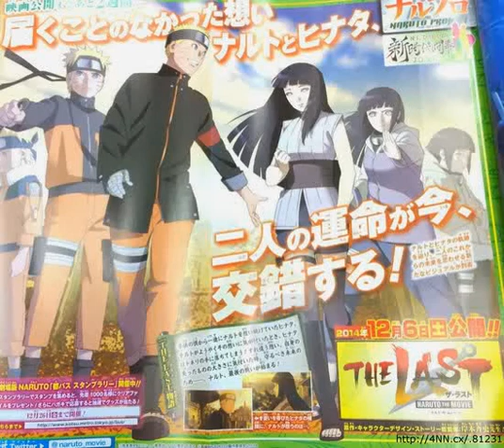Naruto and Hinata reveal Love each other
"This year's 52nd issue of Shueisha's Weekly Shonen Jump magazine is revealing a new image from the upcoming The Last -Naruto the Movie- film on Saturday. The new image features Naruto and Hinata."

"New The Last -Naruto the Movie- Image Features Naruto x Hinata"